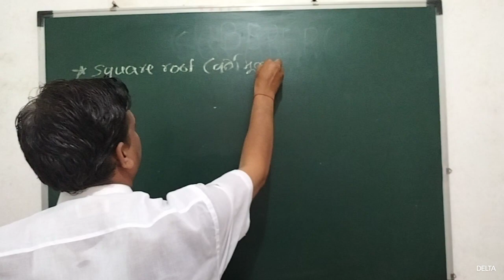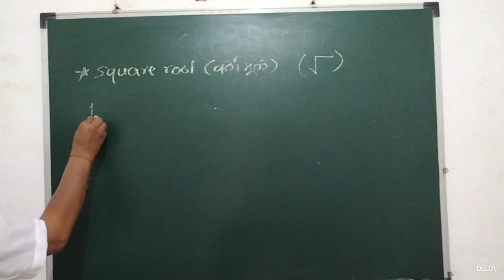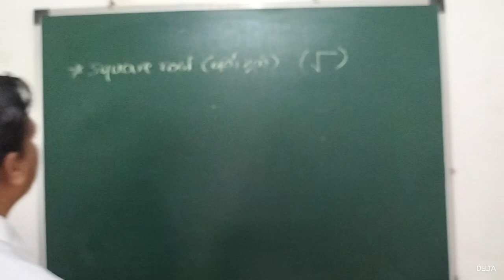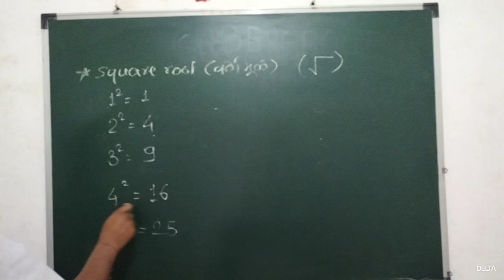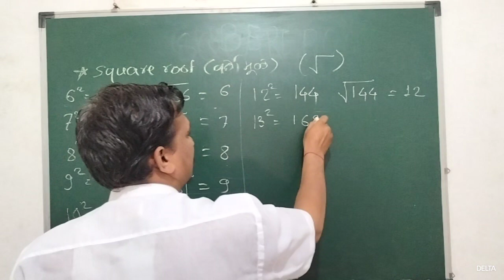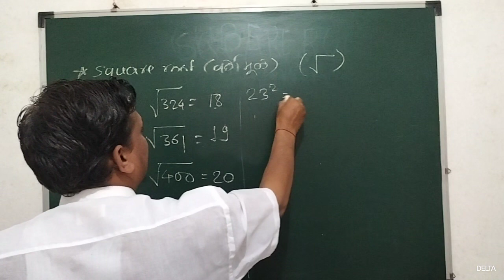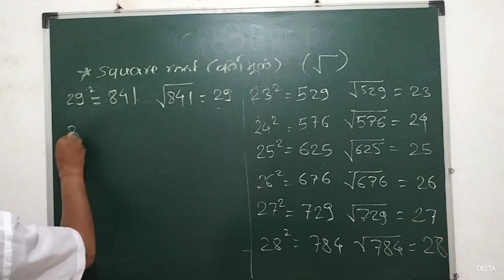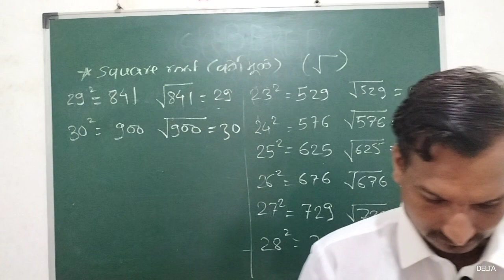Square Root of Number maths squareroot squareroottricks anand Waghmare